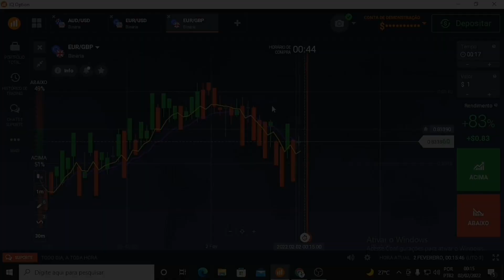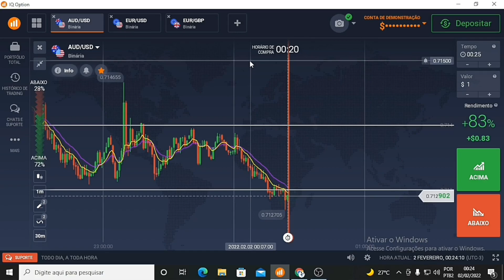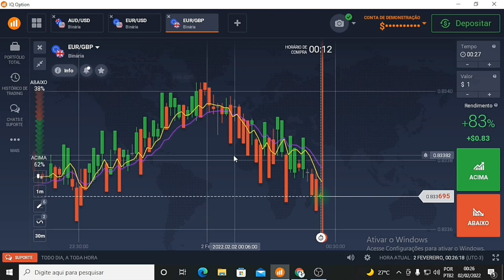IQ OPTION VOCE PRECISA SABER DISSO / ISSO A GLOBO NÃO MOSTRA / IQ OPTION MUDA OS RESULTADOS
NINGUÉM NUNCA VIU ISSO NO YOU TUBE!

SE GOSTOU DO CONTEÚDO NÃO SE ESQUECE DE SE INSCREVER E ATIVAR O SINO DE NOTIFICAÇÕES

DUVIDAS  E SUGESTÕES , DEIXA NOS COMENTÁRIOS RESPONDO EM MINUTOS

IQ OPTION: TUDO QUE VOCE PRECISA PARA LUCRAR SEMPRE!